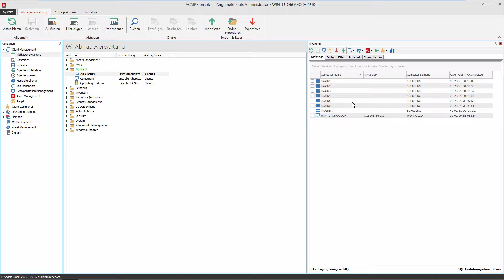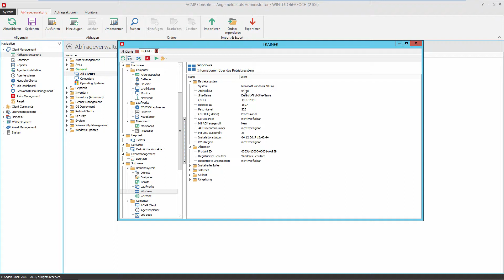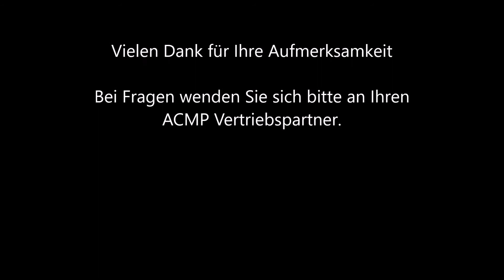ACMP Tutorial | First Steps Wizard – Teil 3/4 – So nutzen Sie die Abfrageverwaltung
Los geht’s! Wir unterstützen Sie gerne bei Ihren ersten Schritten mit ACMP. Dieses Video gibt Ihnen einen ersten Überblick, über die Funktionen der Abfrageverwaltung und Reportmöglichkeiten. Bei Rückfragen oder Herausforderungen stehen wir Ihnen jederzeit zur Verfügung.

ACMP steht für: Ein System. Alle Endpunkte. Maximale Sicherheit. = Hybrides UEM 🚀

Unsere Kunden verwalten und automatisieren mit ACMP ihr gesamtes Client-Management (Unified Endpoint Management) von Servern, über stationäre bis hin zu mobilen Endgeräten. Sowohl Microsoft als auch Linux basiert.

Zu den beliebtesten ACMP Modulen gehören Desktop Automation, Inventarisierung, Lizenzmanagement, Softwareverteilung, Update- und Patchmanagement, Schwachstellenmanagement oder der Help-Desk.

Mehr als 2.800 Unternehmen haben ACMP aktiv im Einsatz, um ihr Client Management (Unified Endpoint Management) aus einer Konsole heraus zu steuern und Routineaufgaben zu automatisieren.